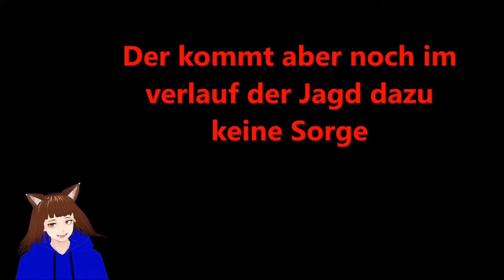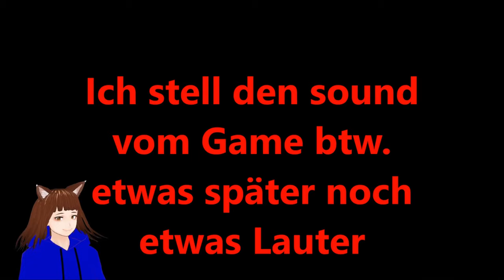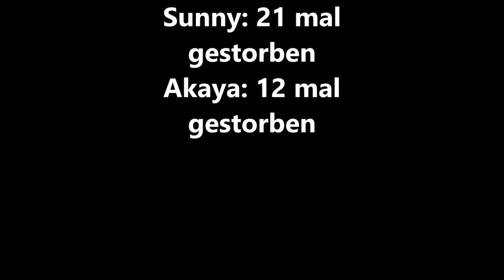【GERVTUBER】 4 Dullis 🤪 VS MALZENO | MONSTER HUNTER RISE: SUNBREAK | DEMO | Deutsch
MONSTER HUNTER RISE: SUNBREAK:
endlich wird wieder gejagt und es klappt einfach gar nichts